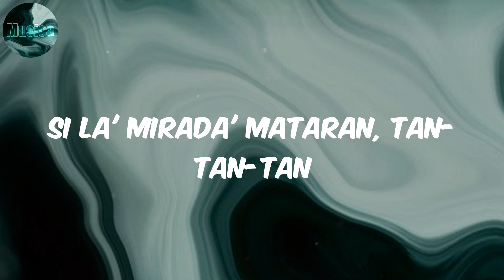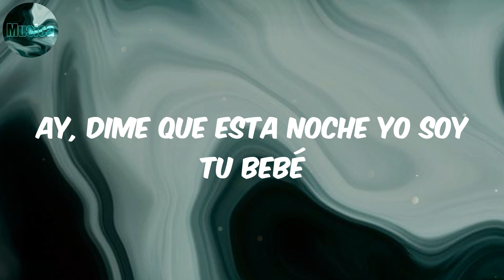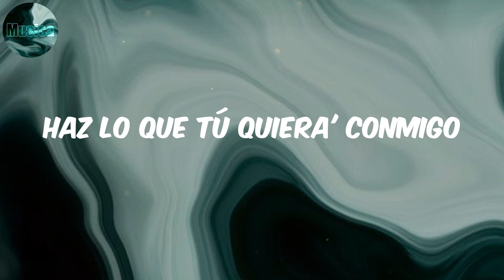Miénteme - TINI (Lyrics/Letra)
Lyrics:
Me viste grabando, yo sé
Te descubrí
Dale, miénteme
Porfa, miénteme
Dale, miénteme
Porfa, miénteme
Dale, miénteme
Porfa, miénteme
¿Qué importa?
Porfa
La-La-La-La
La-La-Lady
Muah

TINI
TINI Miénteme
Miénteme TINI
Miénteme
lyrics Miénteme
Miénteme letra
reggaeton
musica latina
pop latino
latin viral